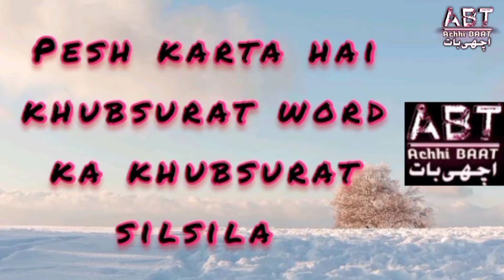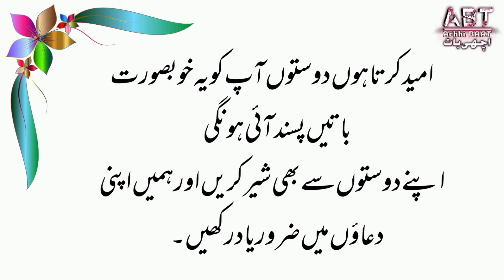khubsurat words-EP.NO.10 Zarur dekhen-khubsurat malumat ke saath khubsurat words-(achhi baat)